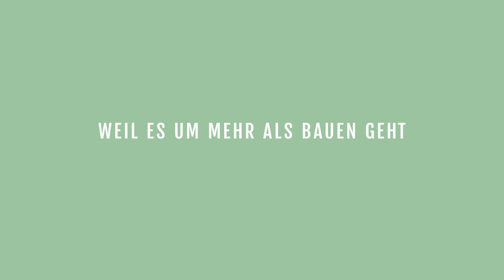Baukulturwochen 2021 - Interview mit Prof. Dirk Hebel, Professor of Sustainable Construction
Prof. Dirk Hebels Architektur zeichnet sich durch den Einsatz ungewöhnlicher Baumaterialien aus: Luft, Wasser, Bambus oder Abfall. Seine Forschung konzentriert sich auf Fragen der Kreislaufwirtschaft und biologische Baumaterialen.
Sind Bambus, Pilze und Müll eine Alternative, wenn Stahl und Beton knapp werden?